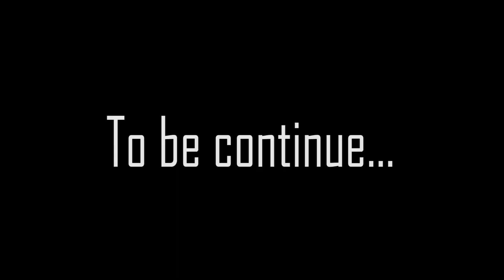The Magic Pen and the mystery of thief.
There is a mystery about the magic pen and the question that who is thief..
and in between a common man WAHIL confused with all these...
Enjoy the video and wait for the part 2.
beginning is never perfect...